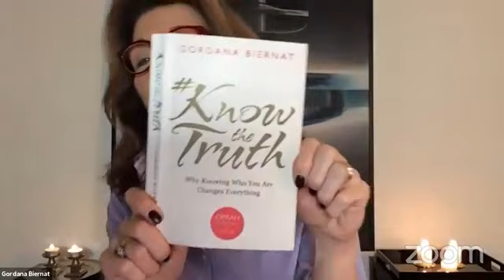How to find peace in the NOW moment - Gordana Biernat and Lucas Mack Conversation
Gordana Biernat and Lucas Mack discuss their upcoming course and talk about how to find peace in the NOW moment regardless of what happens around us!

Streamed live on Facebook, uploaded here in its entirety, raw and unedited.